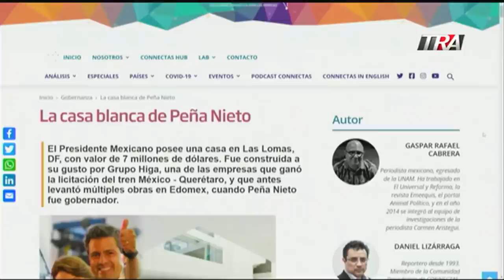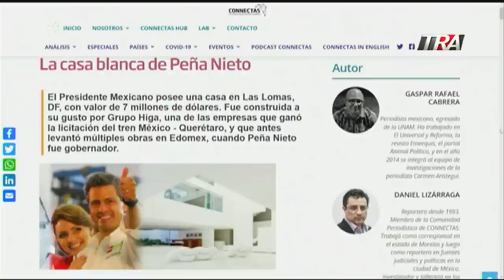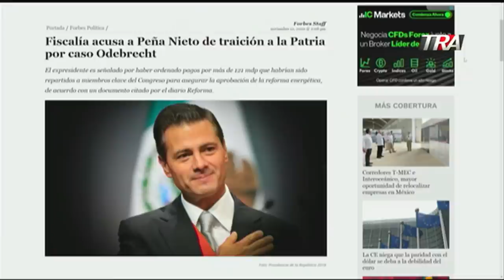Senadora mexicana recibió 2 millones de dólares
Canal Oficial Periodista Edith Febles